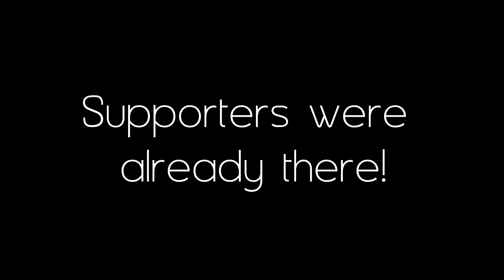Yanina WICKMAYER (WTA-36), Day 4